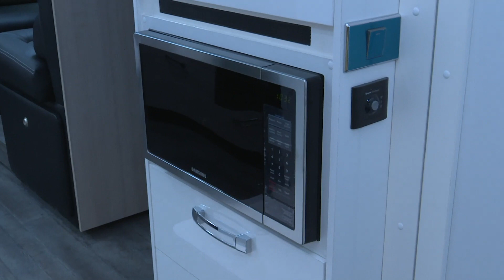27b Avida RV's Esperance CIN